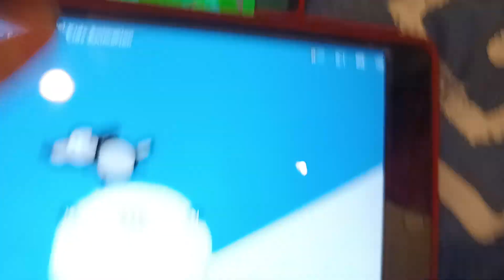Alphabet Blocks 3D